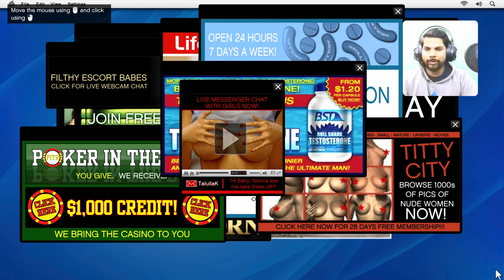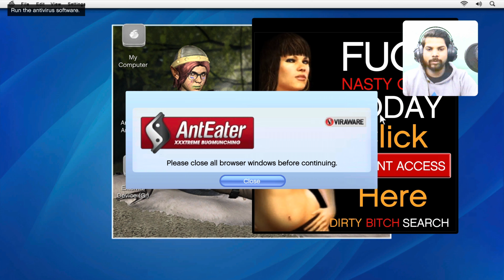Michael's million dollar 🔥🔥disaster 🔥🔥- GTA V - EP 4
In this episode, we continue our journey in GTA 5 as the unstoppable Michael. Join GeekyZod as we take on new challenges and see if anyone can beat us in the ultimate game of Grand Theft Auto 5.

techno gamerz gta 5 ep 3
techno gamerz gta v
technno gamerz new video
hank gta 5
hank gta
gta 5
gta 5 story mode gameplay ep 03
gta 5 ep 3
gta v ep 3
gta v

Equipment:

Ear Phone: Red Gear Cosmos 7.1
Mic : Kreo Rec condenser mic
Sound / Video Recording : OBS Studio
Video Editing : Wondershare Filmora

System Specification:

Motherboard  :  Gigabyte B550M DS3H AC (WiFi)
Processor : AMD Ryzen 5 5600x
RAM  : ADATA XPG Gammix D30 DDR4 16GB
GPU  : Gigabyte RTX 3060 vram 12 GB
SSD  : Crucial P3 1TB M2 NVMe
Liquid Cooling : Silverstone PF240-ARGB CPU Liquid Cooler